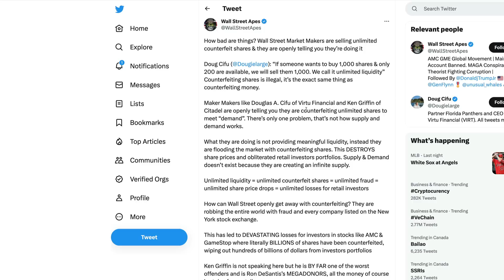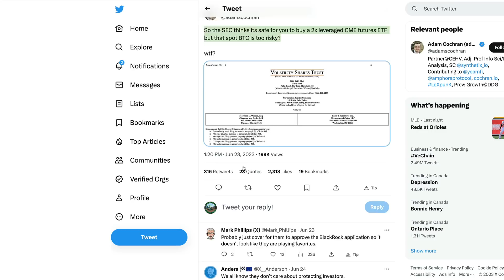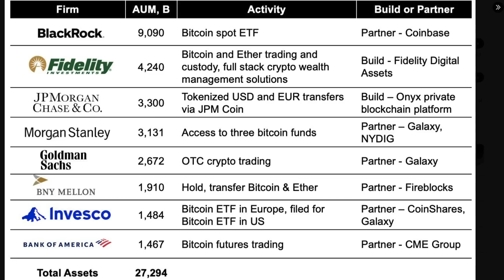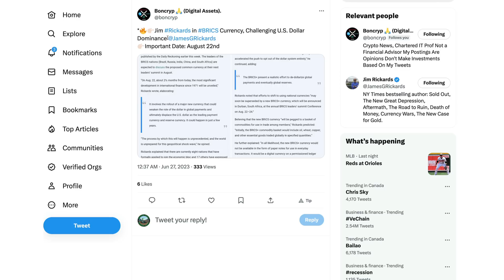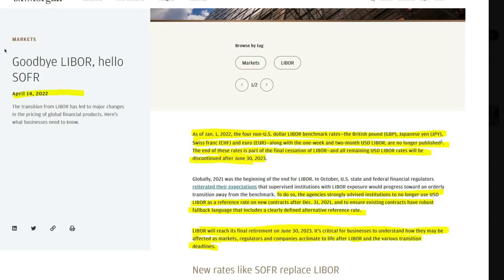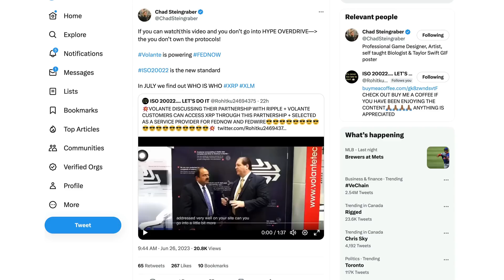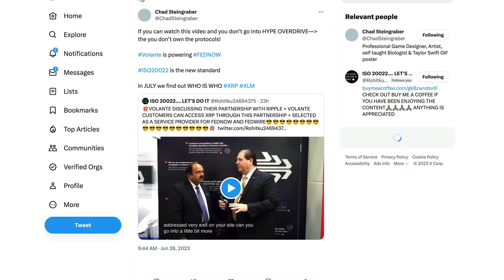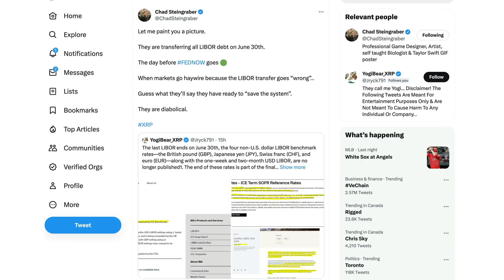Ripple XRP: LIBOR Debt Transferring To SOFR On June 30th - Coincidence FEDNow Live On July 1st?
rByfVCCvLDaScip6kztPFYCZ9oztPKqP3b

bc1q8zamhnwczhd3ywe3yztpsgrw0csqvpsnfvexwg

0x882f4a16beEDA3bbCF14B93783495f9af893b751

RFFUJTCHYB7DHM2VLG5DJDXLP5CKLH4D5XMO4TBNYKMAOL5OVHPSC7QTW4